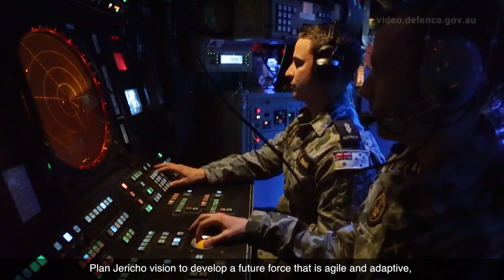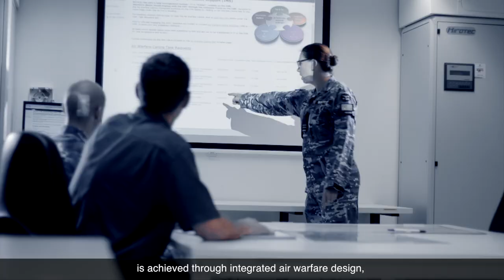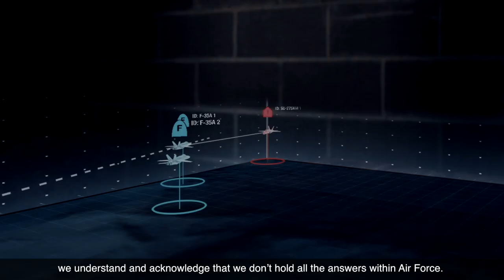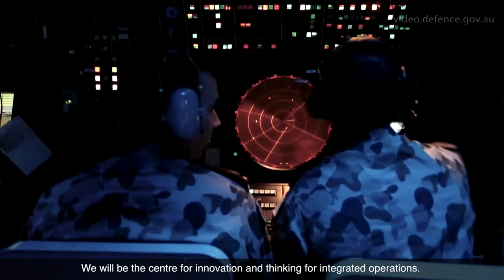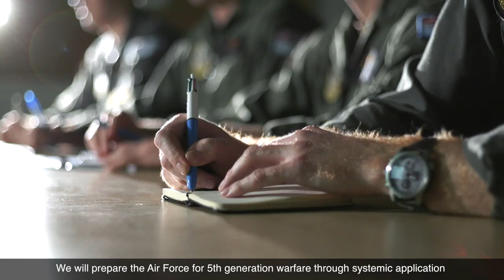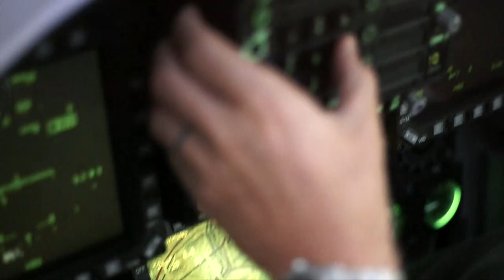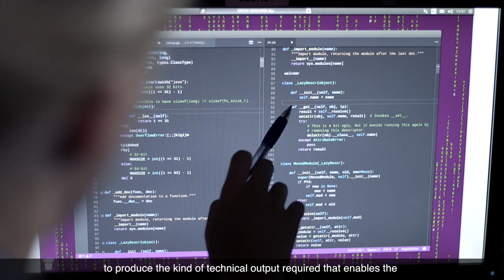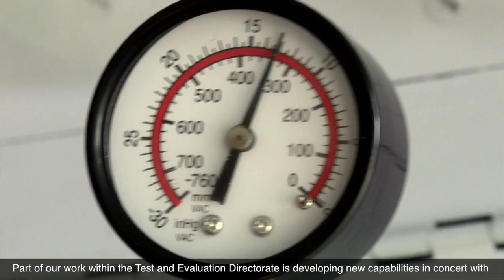Royal Australian Air Force Air Warfare Centre - Full Version - Hardcoded Subtitles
The Air Warfare Centre (AWC) Integration, Information and Innovation will drive a modern and fully integrated combat force that can deliver air and space power effects in the Information Age.

The AWC mission—ready the warfighter—reflects the centrality of the Air Warfare Centre’s task of transforming Air Force for 5th generation warfighting.

We are an organisation where individual and team excellence is achieved through integrated air warfare design, solution and maintenance for joint warfighting effects.

Air Force is developing one of the most advanced 5th generation warfighting capabilities in the world, and the Air Warfare Centre integration will be fundamental to Air Force’s future success and its ability to integrate with our allies worldwide.